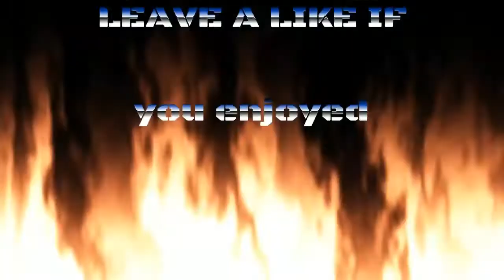THE PARRALLAX MINER :A PEACEFUL EXPEDITION